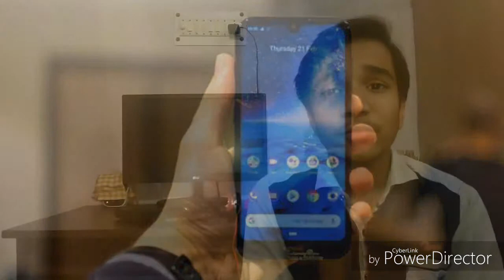Nokia 4.2 Details and review | Buy or Not | Technical Yash aggarwal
Namskar dosto maine aapko iss video mai nokia 4.2 ke baare mai detail di hai aur bataya hai ki usse buy karna chahiye ki nhi to agar aapko video pasand aaye to video like aur share karke channel subscribe karna na bhule
dhanyevaad